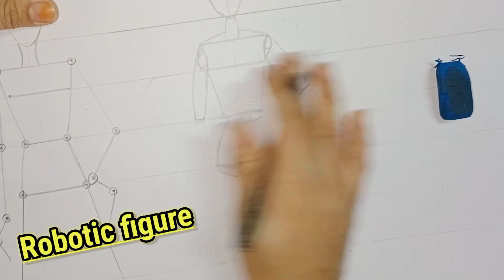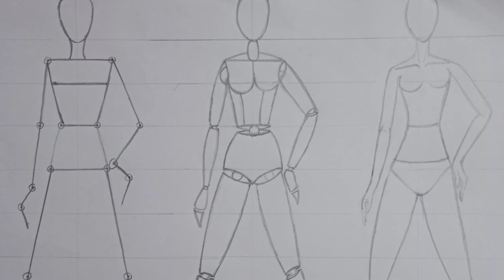free fashion designing course at home Hindi#stick figure# robotic figure fashion academy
stick figure or robotic figure sikhne ke baad fashion illustration easily Sikh sakte ho.
# stick figure
# robotic figure
fashion figure
fashion illustration
fashion academy